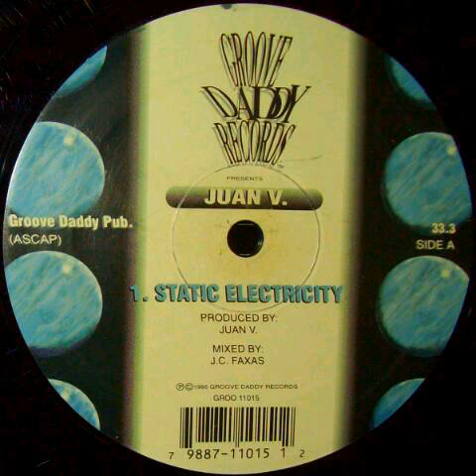Juan V. - Static Electricity